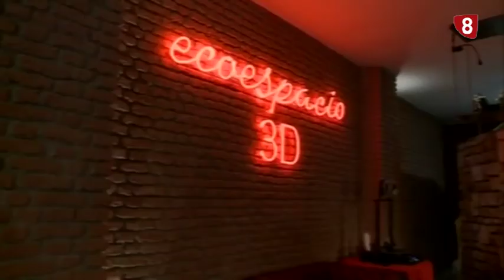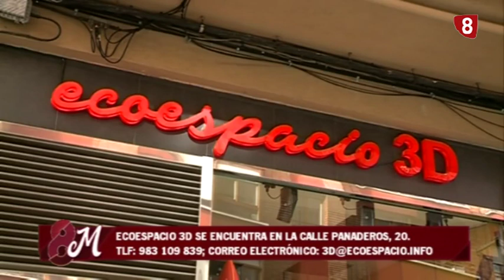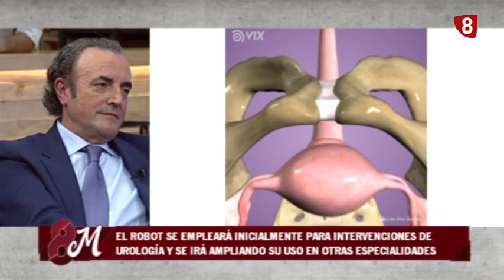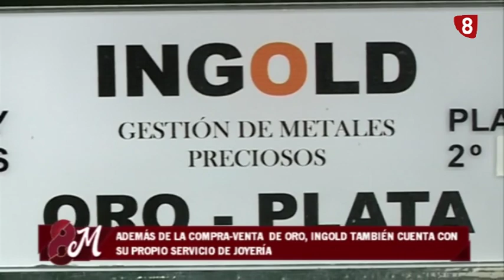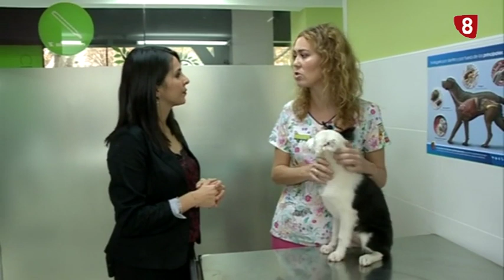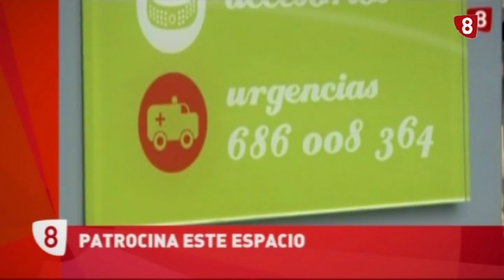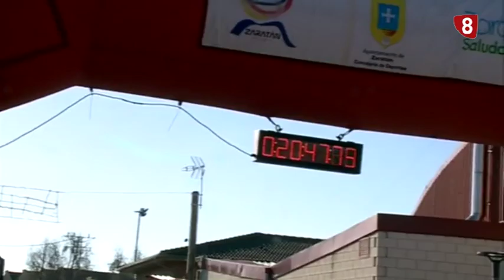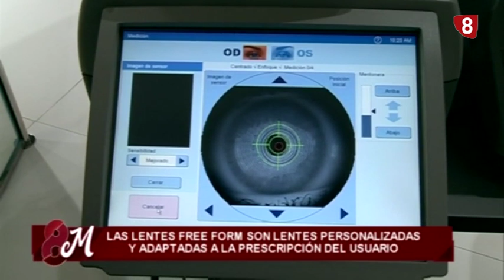8 magazine Valladolid miércoles 2 de enero de 2019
Espacio 3D. Grupo hospitalario Recoletas. Ingold. Arca de Noé. Centro óptico Doctrinos. San Silvestre Zaratán.